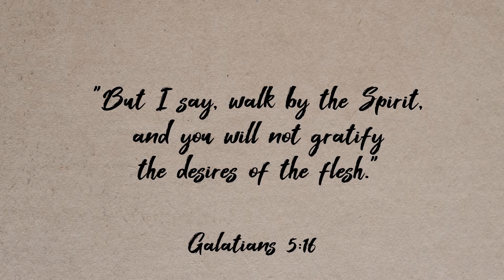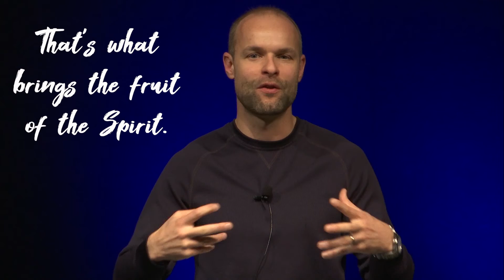What Is Walking In the Spirit? - Bible Devotion - Week 13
What is walking in the Spirit? In this week's Bible devotion from our Bible reading plan, Pastor Donnie Berry helps us break down what the letter to the Galatians is all about.

Walking in the Spirit is ultimately about trusting Jesus. It's not Jesus + works/law or whatever else; it's just trusting Jesus to be enough for us. Watch Pastor Donnie explain.

Subscribe so that you never miss our weekly Bible devotional videos and other great video resources, and you can always find even more great content to help you know Jesus more on our website.